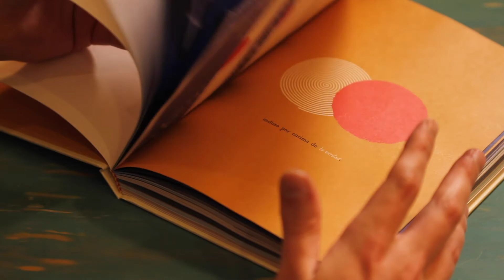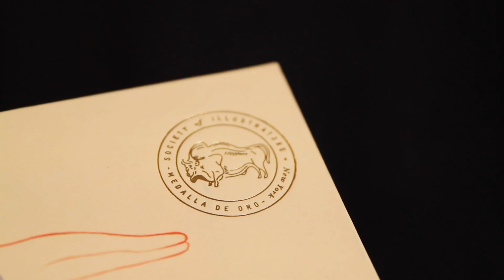LA GRAVEDAD Y OTRAS SUSTANCIAS // Daniel Lievano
Un libro cargado de poesía, que nos habla a través de imágenes y palabras, de los conceptos infinitos. Ganador de la medalla de oro de la Sociedad de Ilustradores Norteamericana.

Textos e ilustraciones por Daniel Liévano
Editorial CasaTinta